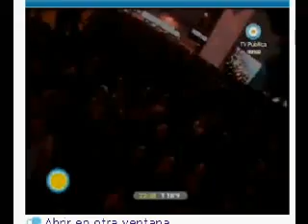Cuarteto de Nos en el Bicentenario Argentino - Me amo [Canal 7]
El Cuarteto de Nos interpreta "Me amo" en el Bicentenario de la República Argentina. Mala transmisión de La Televisión Pública y peor grabación de